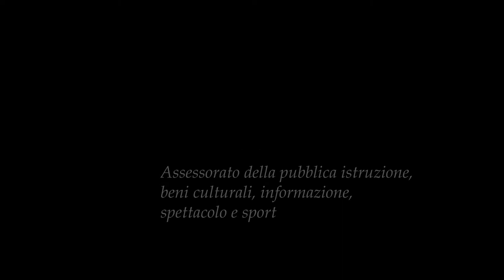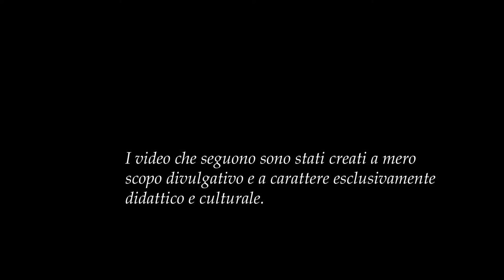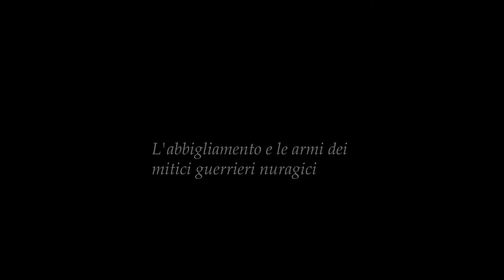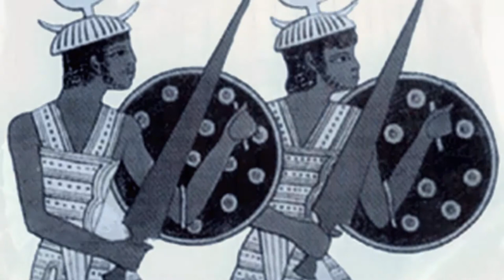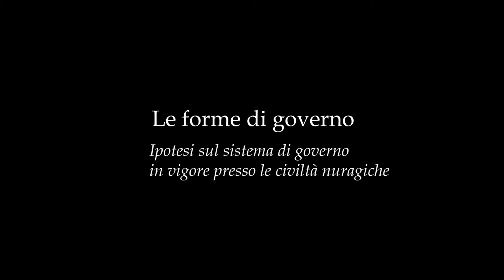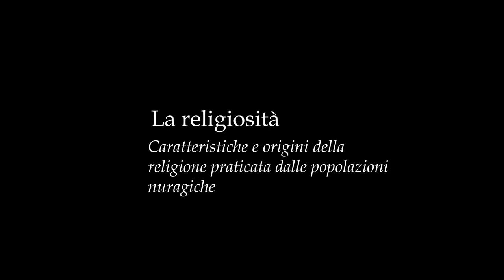Progetto Shardana | Pillole didattiche (video completo)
La Ars Artium Editrice, in collaborazione con la Regione Autonoma della Sardegna, Assessorato della Pubblica Istruzione, Beni Culturali, Informazione, Spettacolo e Sport, attraverso il contributo Legge Regionale 3 Luglio 1988, n. 22 art. 8 - Capo I "Interventi per la promozione delle opere edite in Sardegna" presenta il Progetto Shardana, l'editoria dell'età Nuragica.

Nei video, attraverso i testi e la voce di Rocco Meloni, autore dell'opera "Nel Nome della Dea Madre", vengono illustrati usi, costumi, caratteristiche e peculiarità della cultura nuragica dell'età del bronzo.

I video sono stati creati a mero scopo divulgativo e a carattere esclusivamente didattico e culturale.

Produzione: Ars Artium Editrice
Voce e testo: Rocco Meloni
Editor Video: Antonio Ghironi